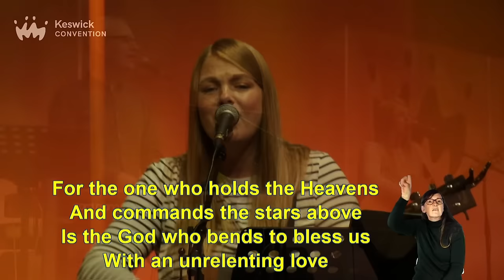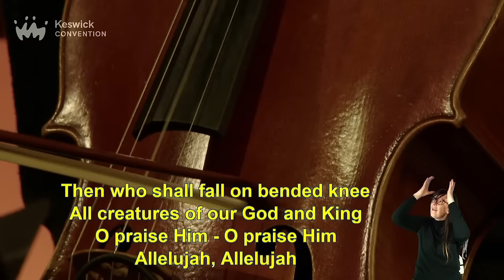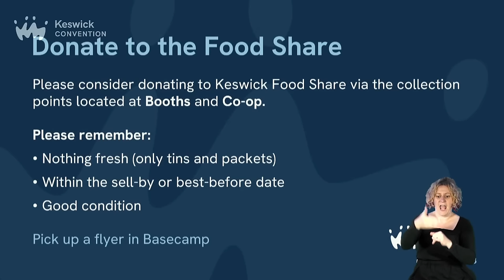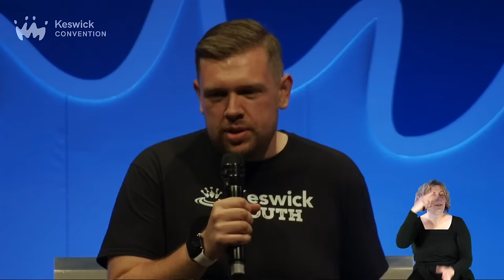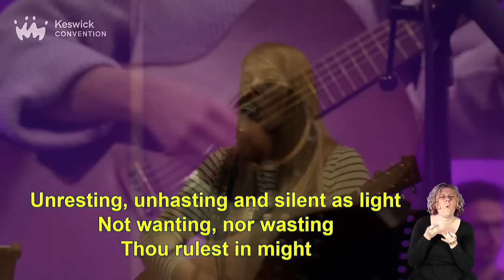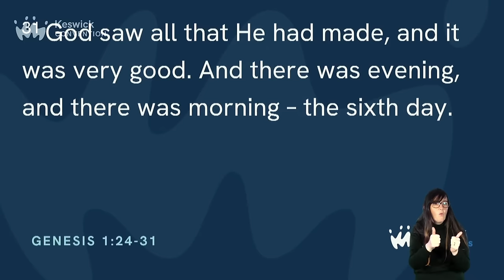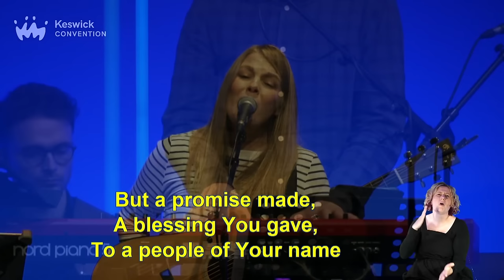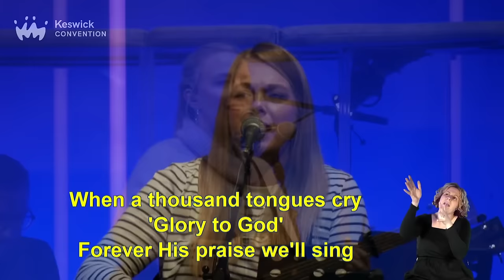Evening Celebration 1/7 | Who we are in Christ | Image-bearers: Jeremy McQuoid | KesCon23 Week 1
Image-bearers: Genesis 1:26-31 - Jeremy McQuoid

We explore Who we are in Christ in this series of evening celebrations at Keswick Convention Week 1.
- Saturday - Image-bearers: Genesis 1:26-31 – Jeremy McQuoid
- Sunday - Fallen: Genesis 3:1-13 – Efrem Buckle
- Monday - Redeemed: 1 Peter 1:13-21 - Anne Zaki
- Tuesday - Branches of the Vine: John 15:1-8 – Efrem Buckle
- Wednesday - God’s Temple: 1 Peter 2:4-8 – Paul Mallard
- Thursday - Royal Priesthood: 1 Peter 2:9-12 – Anne Zaki
- Friday- Destined for Glory: Revelation 7:1-17 – Paul Mallard